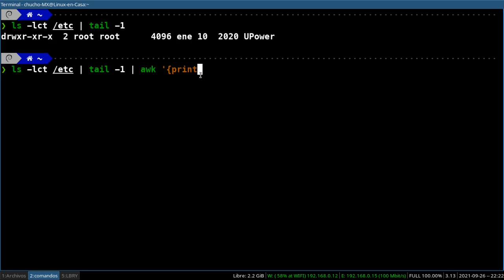🐧 CUANTO TIEMPO lleva INSTALADO mi Sistema Linux 🐧[V228]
Con un comando puedo ver el tiempo que lleva instalado mi sistema GNU/Linux:
ls -lct /etc | tail -1
Con este comando se muestra el archivo más antiguo que hay en la carpeta /etc.
Si me quiero complicar puedo agregar otro "pipe" con AWK
awk '{print $6, $7, $8}'
para mostrar solamente la fecha.